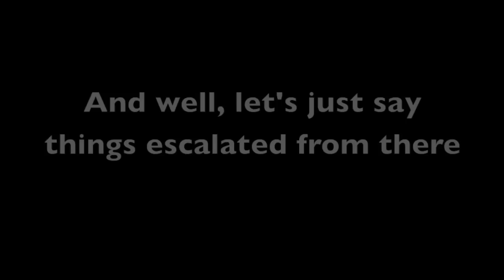Is This The Most Annoying Kid on Xbox Live?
Surely, this kid is the most annoying kid on the interent..
Like and sub if you enjoyed :D